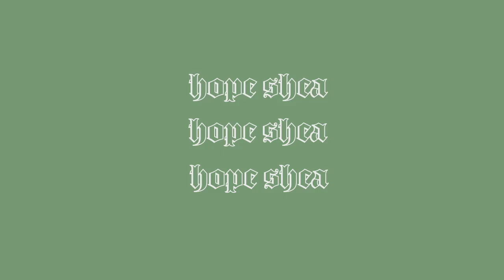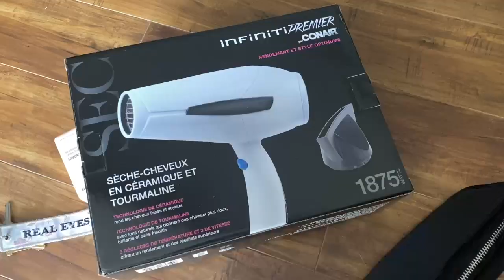VLOG: Chopping my hair + Getting curtain bangs!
HELLO EVERYONE ♥♥♥
 In today's video, I take you guys to the salon with me! Watch me chop lots of my hair off and get curtain bangs!
I HOPE you loved it, xo